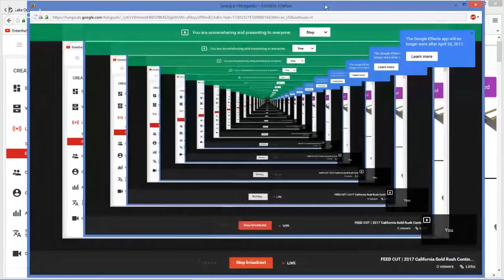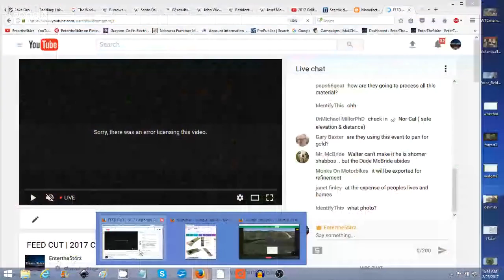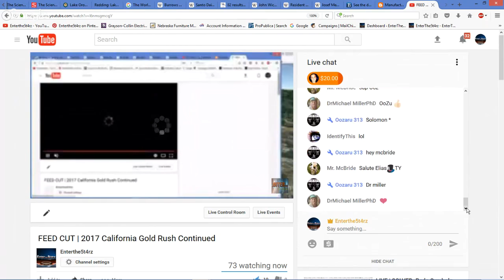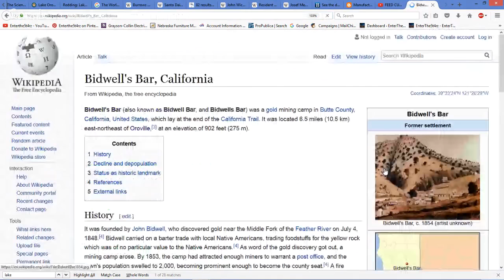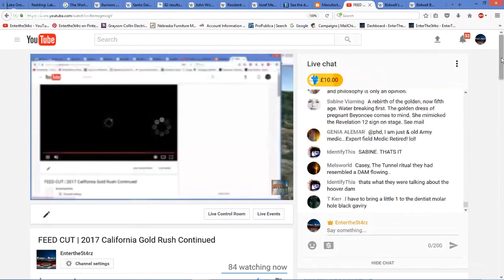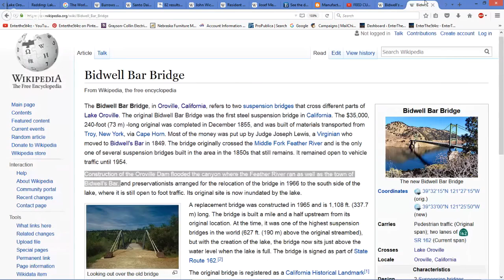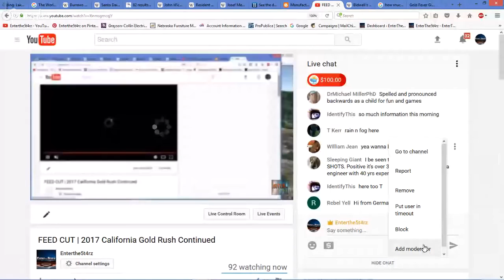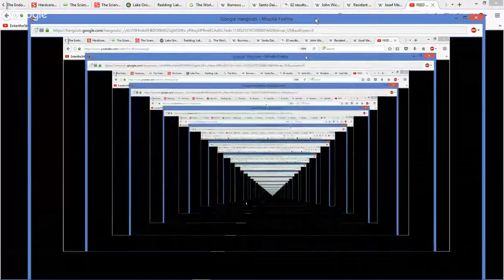FEED CUT | 2017 California Gold Rush Continued | Part 2 LIVE